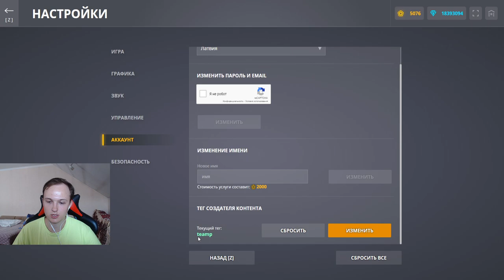УРОН ПРОХОДИТ ВСЕГДА! МАГНУМ ВЕРНУЛСЯ В ТАНКИ! СКОЛЬКО КИЛЛОВ МОЖНО НАБИТЬ НА ВИКИНГОМАГНУМЕ В ММ?